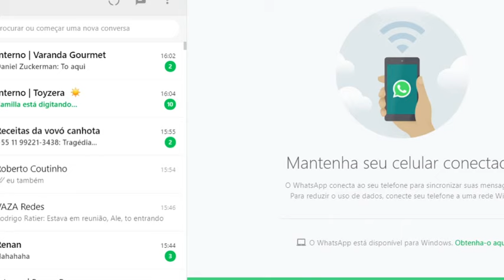Webinar 2: A responsabilidade de cada um nos grupos de WhatsApp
A webinar promovida pelo curso 'Vaza, Falsiane! e a Imprensa Jovem debate responsabilidades individuais nos grupos de WhatsApp para combater fake news, especialmente neste período que enfrentamos a pandemia do coronavírus. Participam da live Rodrigo Ratier, cocriador do curso 'Vaza, Falsiane!', Carlos Lima, coordenador do Núcleo de Educom da SME e Jessica Santos, mestre de jornalismo pela ESPM e criadora do site Edumídia